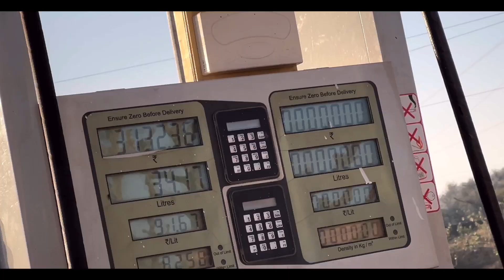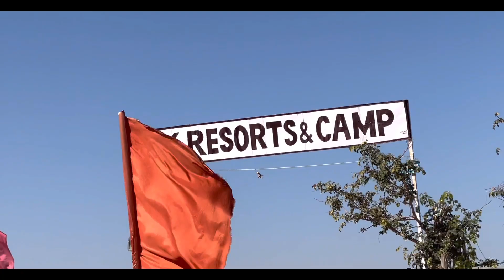Jaisalmer Sam Dunes Safari l Jaisalmer Camel Ride l Our First Vlog l Mr Mrs Buldak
Sam Sand Dunes Jaisalmer Rajasthan l Jaisalmer Vlog Part 01

ऊंट की सफारी का लेना चाहते हैं आंनद तो घूमने आइए Sam Sand Dunes: पाकिस्तान सीमा के करीब स्थित, जैसलमेर भारत के उत्तर-पश्चिमी राज्य राजस्थान में स्थित एक प्रमुख पर्यटन स्थल है. यह जगह अपने रेगिस्तान और कुछ अन्य पर्यटन आकर्षणों के लिए जानी जाती है जो इसे यात्रा करने के लिए एक दिलचस्प गंतव्य बनाते हैं. थार रेगिस्तान में सुनहरे टीलों के कारण इसे ‘सुनहरा शहर’ कहा जाता है. जैसलमेर झीलों, अलंकृत जैन मंदिरों, हवेलियों और महल के पत्थरों के साथ सुनहरे पीले रंग के बलुआ पत्थरों से सजा हुआ है. यहां आने वाले पर्यटक डेजर्ट और जीप सफारी का लुत्फ उठाते हैं. जैसलमेर में घूमने के लिए ऐसी कई जगहें हैं, जहां आकर आप खुद रोमांच से भर जाएंगे.

Taggs